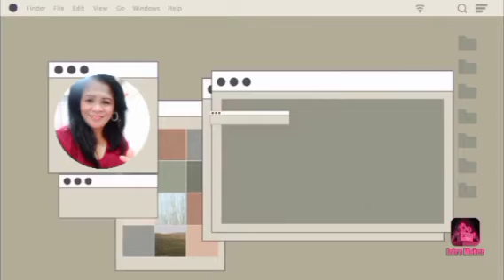Unexpected Gift Chocolates & flowers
Hindi lahat ng OFW malas may iba ding swerte . lucky me and thanks God , heto unexpected gift from my madam